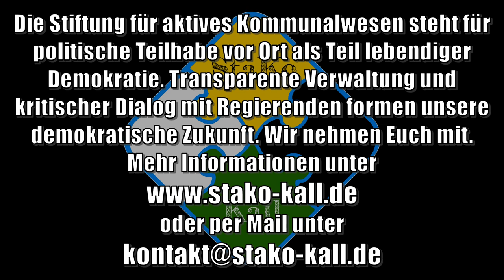Eine Genossenschaft gründen | StaKo Kall | Engagement organisieren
StaKo für starke Zivilgesellschaft vor Ort! Wir nehmen Euch mit auf eine Einführung durch die üblichen Rechtsformen, um Eurem Engagement ein Dach zu geben.

Alle Links mit Stand von 01/2023.

Eine Firma gründen | StaKo Kall | Engagement organisieren